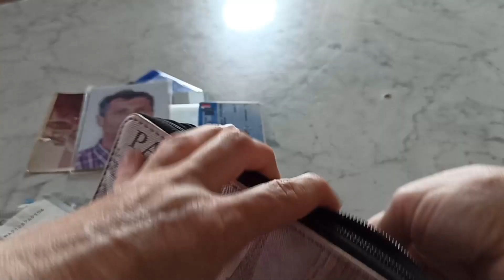Ripara e baratta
✅  SE VOLETE COLLABORARE CON NOI

✅  I LIBRI CHE HO PUBBLICATO

CUCINA CON 1 EURO
AGENDA ORGANIZER TACCUINO DEL RISPARMIO
RICETTE VELOCI FACILI E VELOCI
RICETTE CON I FIOCCHI DI AVENA
50 IDEE REGALO PER OGNI OCCASIONE
POMATE DELLA NONNA
GELATI FATTI IN CASA

🥗  I NOSTRI INGREDIENTI PIU' PARTICOLARI
Fumo liquido
Latte di cocco
Farina di tapioca
Semi di girasole
Burro di arachidi
Farina di ceci
Fiocchi mignon di avena
Spezzatino di soia
Burro puro di cacao
Cipolla in polvere, comodissima
Paprika affumicata
Agar agar
Semi di chia

  🌿 I NOSTRI ATTREZZI IN CUCINA
Il frullatore che mi accompagna dal gennaio 2019
Il nuovo frullatore più grande e potente
Il frullatore ad immersione
Il favoloso chufamix
Il leccapadella o spatola da cucina
Le ciotole in noce di cocco
Le cannucce in acciaio

🎬 LE NOSTRE AMATORIALI  ATTREZZATURE PER FARE  VIDEO
Il mio cellulare di quasi tre anni, fotonico
Il computer
I microfoni
Ring light

🌸 Se in qualche modo ti siamo stati utili, ti abbiamo fatto risparmiare, riflettere, sorridere, puoi sostenerci attivamente come puoi e come vuoi tu, grazie a questa nostra lista desideri, che ci permetterà di realizzare tantissimi altri contenuti

°cambiamento